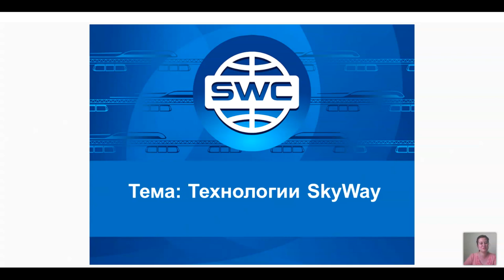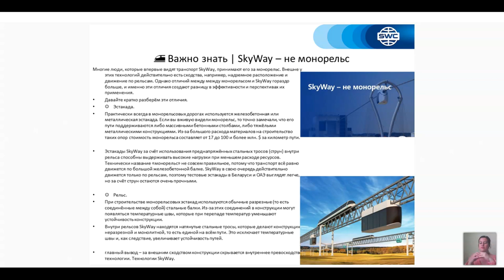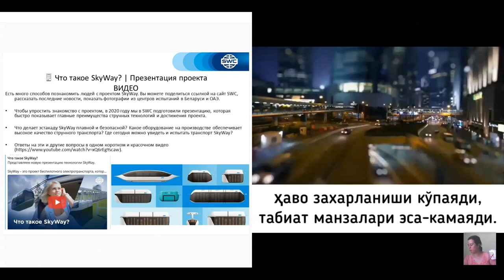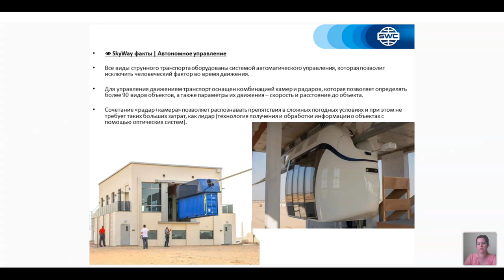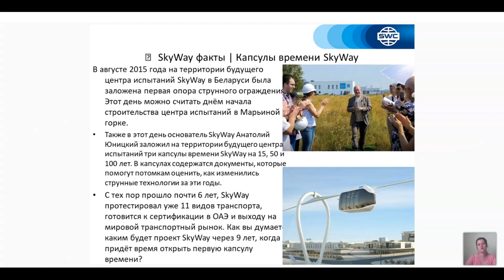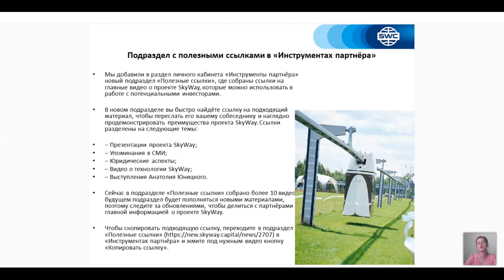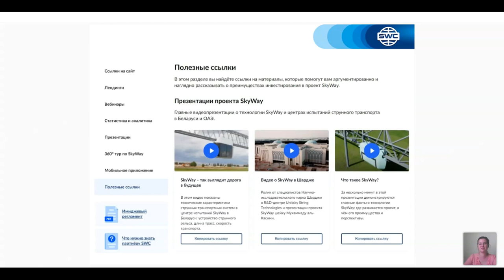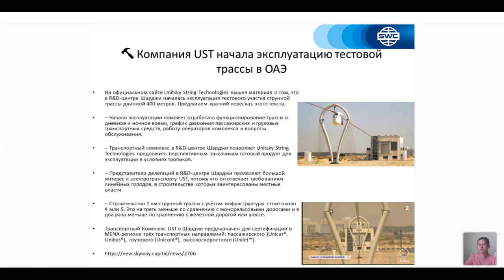01.06.2021 даги Технология тақдимоти. Етакчи: Надежда Рахманова.